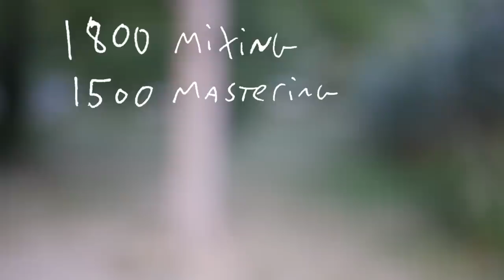Harry Potter and The Kickstarter of ROCK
Hey folks! It's time for ANOTHER album! This one is based on the Harry Potter series! Please donate what you can and be sure to  share this with all your fellow witches and wizards!!!